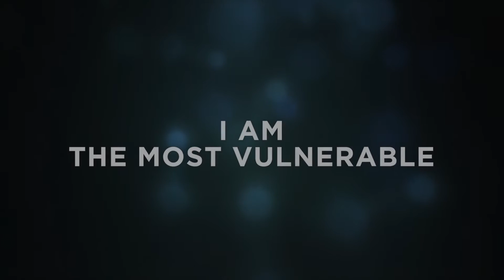2nd Milk - Give Life to an Orphan Baby in Malawi, Africa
2nd Milk provides formula and nutrition for baby orphans in Malawi, Africa. Babies shouldn't go hungry so we get them sponsored (you) and give them formula! 2ndmilk.org